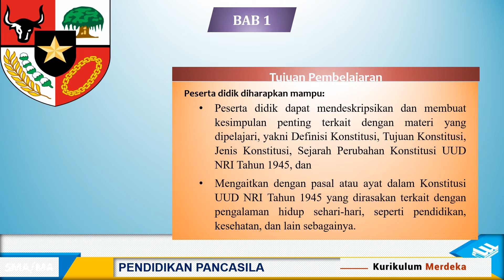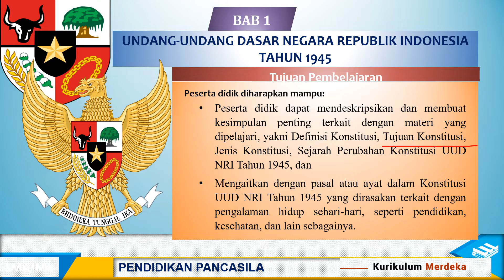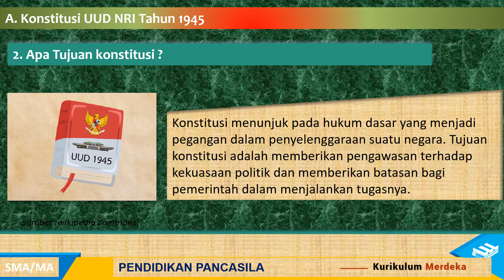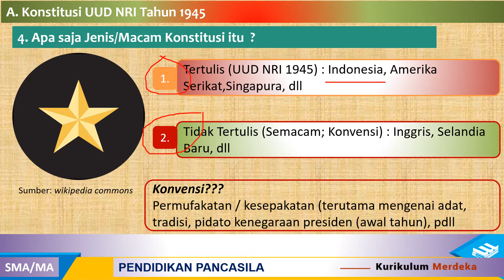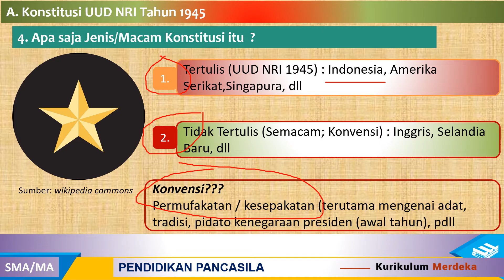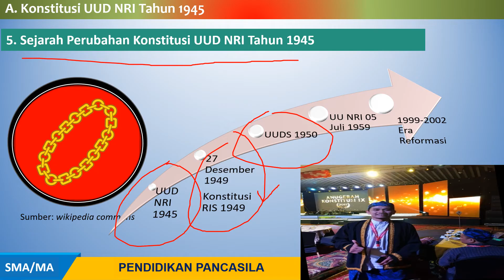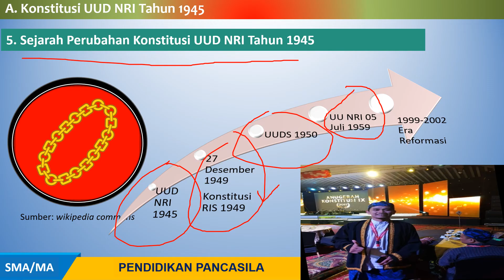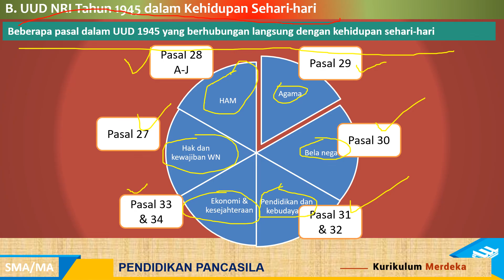Bab 2_UUD NRI 1945_unit 1_Pengenalan Konstitusi Dalam Pengalaman Hidup Sehari-hari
Bab 2_UUD NRI 1945_unit 1_Pengenalan Konstitusi Dalam Pengalaman Hidup Sehari-hari ini merupakan materi modul ajar kelas X smester 1 kurikulum merdeka